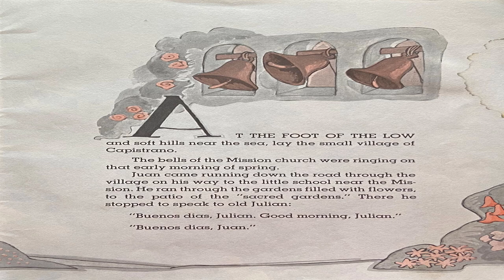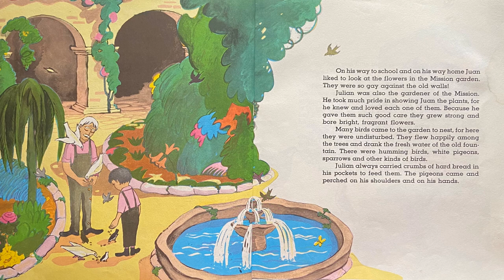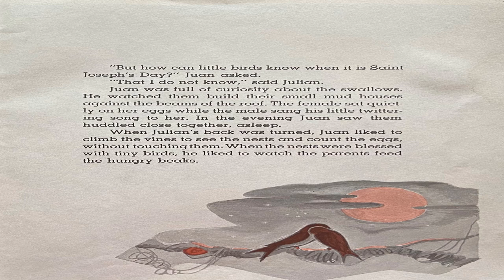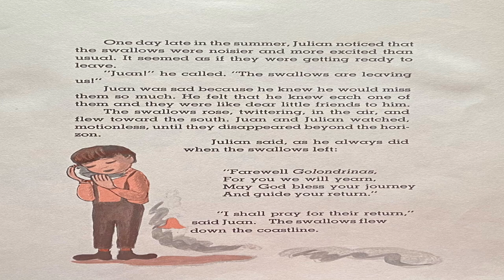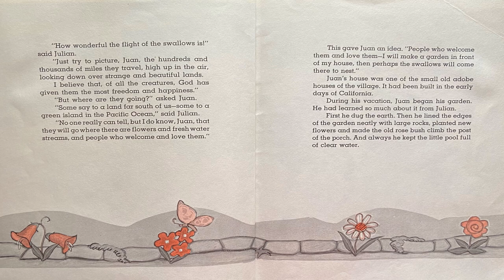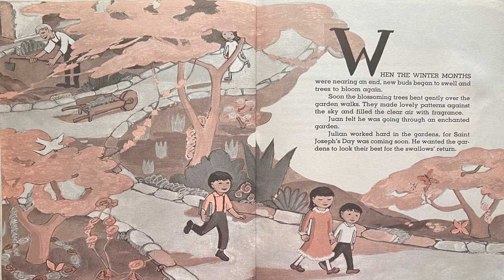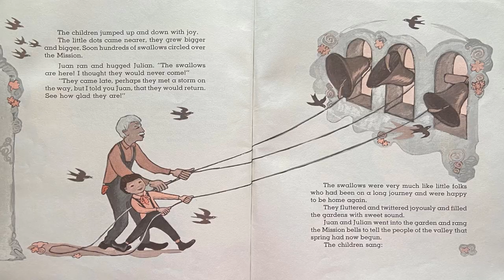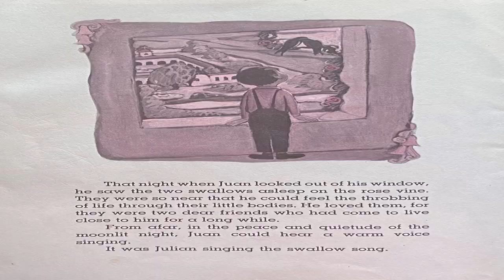A Swallows Song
Every summer the swallows leave but they always return.  Juan and Julian prepare gardens in hopes to attract the swallows for St. Joseph's Day.